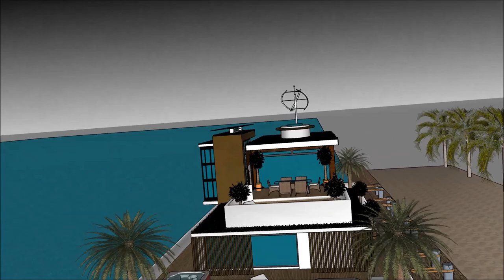Дома в сша sims приватна сопственост куќа брод вила best сърбия Лебдат куќа куќи sketchup 3D Dream H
The floating house villa houseboatzania launching an innovative high-end luxury yacht floating house villa mansion home design potentially as a display of exhibition of the Дома в сша sims приватна сопственост куќа брод вила best сърбия Лебдат куќа куќи sketchup 3D Dream H.

The collection of the Floating house villa houseboatzania concept of Дома в сша sims приватна сопственост куќа брод вила best сърбия Лебдат куќа куќи sketchup 3D Dream H consists of high luxury and architectural art pieces in minimalism combined with living on the waterfront of the harbour.

The floating house villa mansion yacht design has the basis to sustain living with high standards and contemporary structural design - Дома в сша sims приватна сопственост куќа брод вила best сърбия Лебдат куќа куќи sketchup 3D Dream H with numerous of prospects for excessive living and
celebrating the desire of life worldwide: